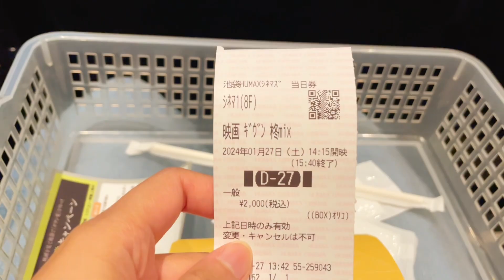Tokyo Vlog | FIRST SNOW and CONCERT 2024! New Haircut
Hi I'm Rii! Currently living and working in Tokyo.
Sharing mundane activities with bits of travel and Cafe Hopping

Camera: Iphone 12 Pro
Video Editing: VLLO